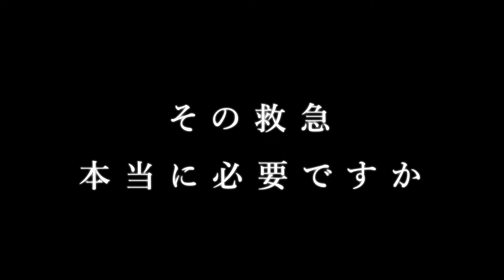【救急車ひっ迫】その救急、本当に必要ですか？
東京消防庁管内の救急出場件数は継続的に増加しています。
出場件数が増加すると、現場から遠い救急車が出場することが増え、一分一秒を争う現場への到着が遅れる恐れがあります。

救急車は限りある資源です。

救急車を必要な人が必要な時に安心して利用できるよう適時・適切な利用にご協力ください。

■その１１９、本当に緊急ですか？

■「救急車ひっ迫アラート」発令状況はこちら